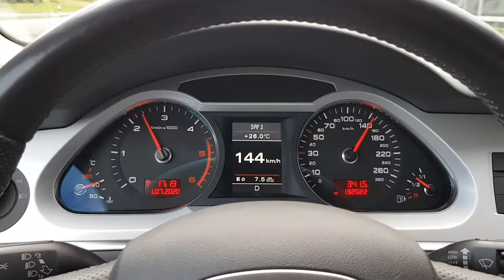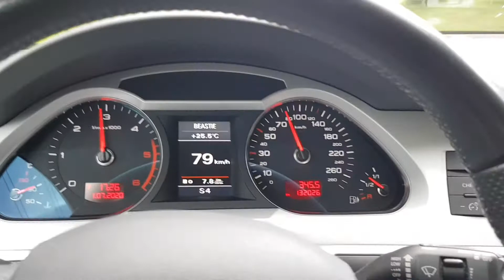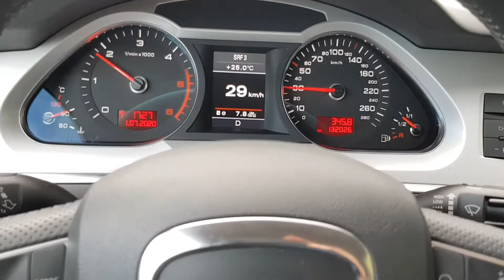Audi A6 2.7 tdi 190ps 2011 meine Auto. Moj auto